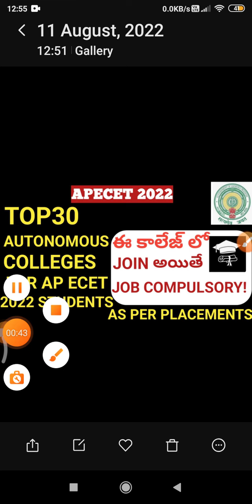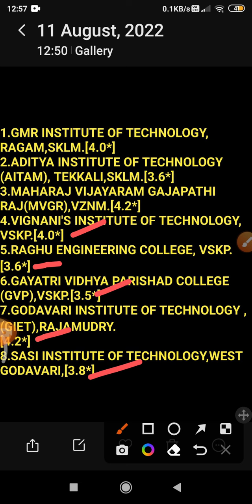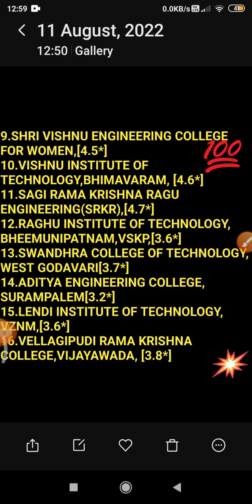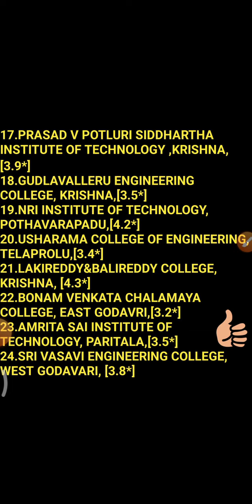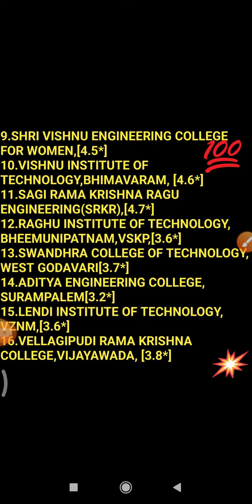Top 30 autonomous colleges for ecet students|autonomous colleges list for ecet students|Ask Abhi Now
Hi friends
WELCOME TO "AskAbhi Now"
మన ఛానల్ లో
1.Ecet concept wise and Ecet materials post చేస్తాను...
2.Diploma related information post చేస్తాను...

మీకు ECET కి PREPRATION లో ఏమైనా doubts ఉంటే comment box lo comment చేయండి...